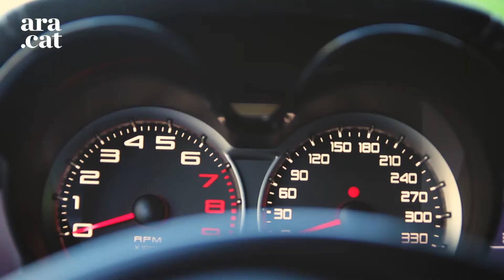Donem una volta amb el nou Lotus Evora 400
Lotus és una marca llegendària de la història de l’automoció. Fundada a Anglaterra a mitjans del segle passat pel no menys mític Colin Chapman, sempre s’ha caracteritzat per la fabricació d’automòbils esportius, potents i de pes reduït que han aconseguit importants fites esportives.

Guió: Ferran Vital
Realització: Jordi Castellano